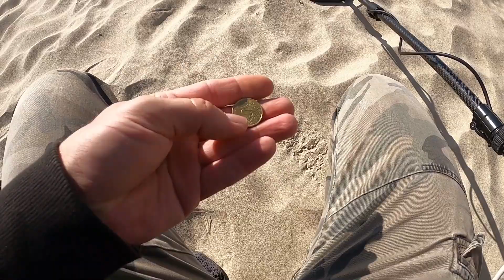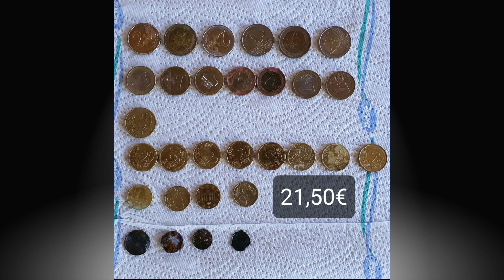2st day of 10 days. Sondeln am Strand mit dem Minlab Equinox 800 nach Euros. Metaldetecting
Auf der Suche mit dem Metalldetektor Minlab Equinox 800 am Strand von Usedom. Gesucht wird mit dem Equinox 800 nach Münzen und Schmuck im Sand. Viele Urlauber am Strand verlieren ihre Euros beim ausziehen ihrer Sachen am Strand. Ich habe mich mit meinem Metalldetektor Equinox 800 auf die Jagd nach Euros begeben. Am Strand sondeln nach Ringen, Schmuck und Euros. Sondengänger im Wasser und am Strand nach verlorenen Münzen. Ringsucher Sondeln am Strand.

Ring im See verloren. Sondeln im Wasser und am Strand nach Gold. Sondengänger Wasser mit Equinox 800

1st day of 10 days. Sondeln am Ostseestrand nach Münzen mit dem Equinox 800. Schatzsuche Strand.